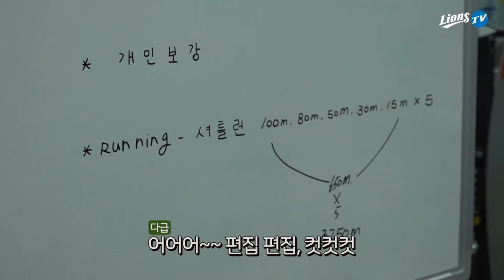[라이온즈tv] 누가 잘 쳐요? 갑자기 분위기 스크린 골프 대회? 💾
'삼성 라이온즈의 뷔' 김윤수가 파격적인 염색을 한 이유는?
'76타' 치는 김윤수의 스크린 골프 실력은?
그리고 라이온즈tv의 편집에 대해 너무 잘 아는 홍정우까지... 지금 바로 만나보세요!